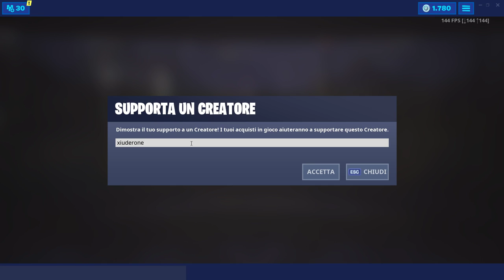FORTBYTE#63 - SI TROVA TRA APPRODO AVVENTURATO E LANDE LETALI